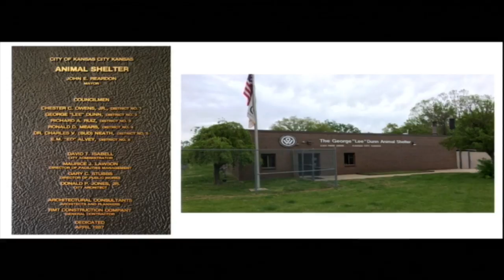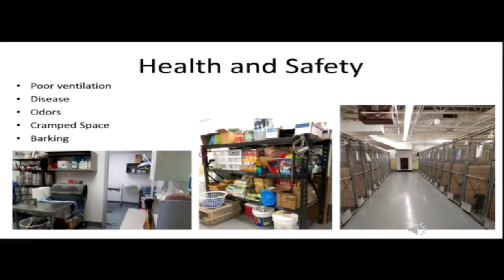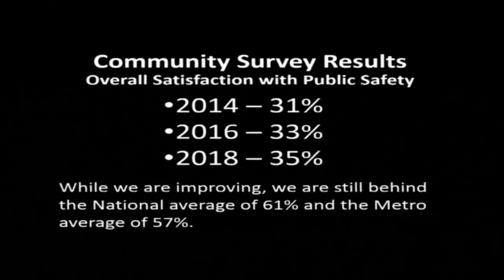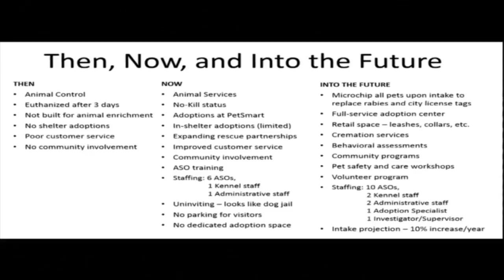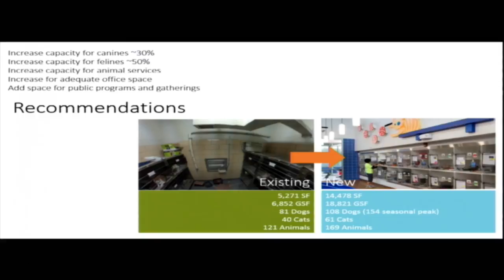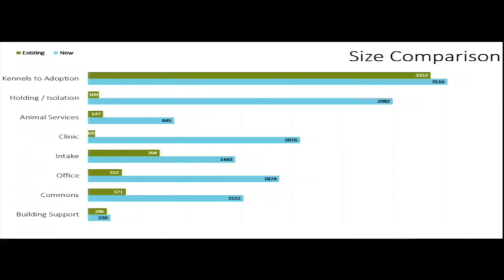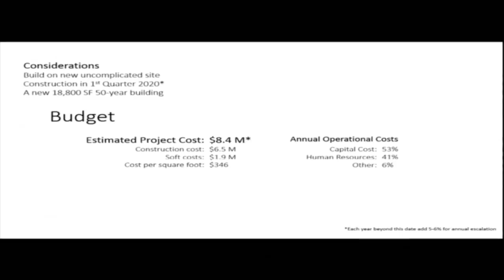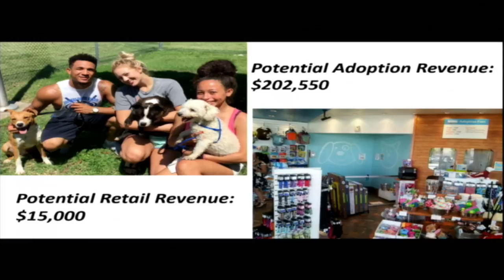Special Session 5:45p Thursday 5/10/18